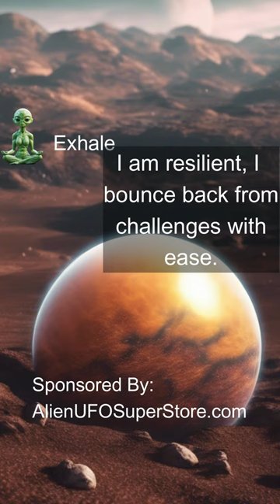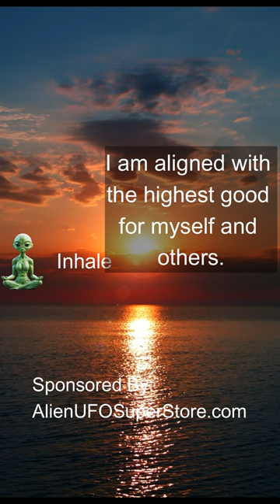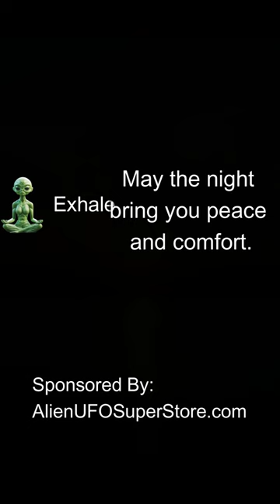Alien Led Meditation